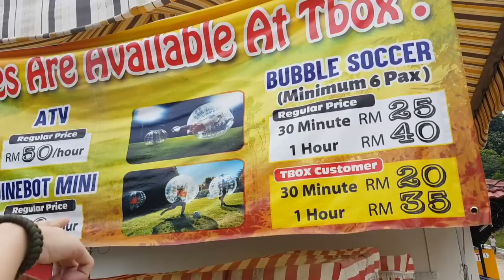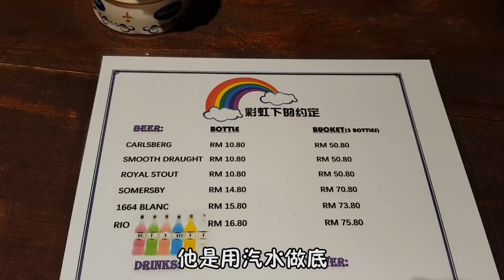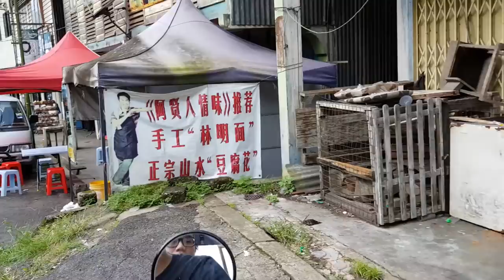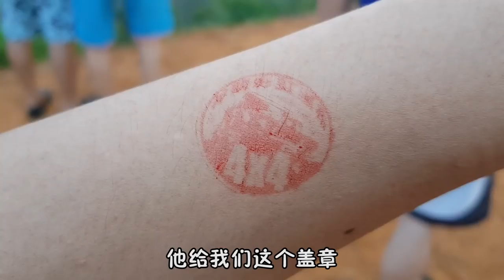【VLOG#38】關丹之旅 - 林明村 , 彩虹瀑布 , 雲海 , 和一堆小事